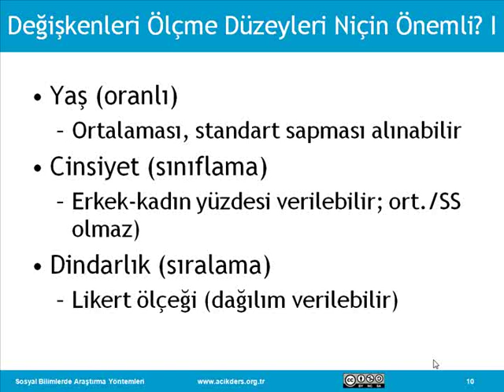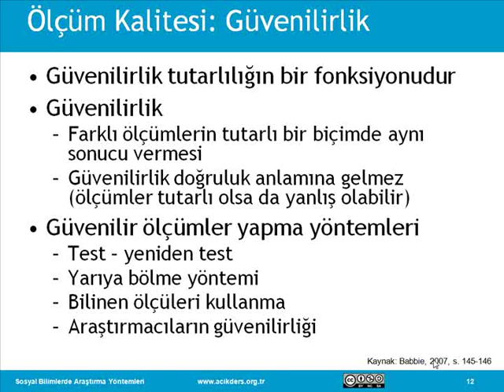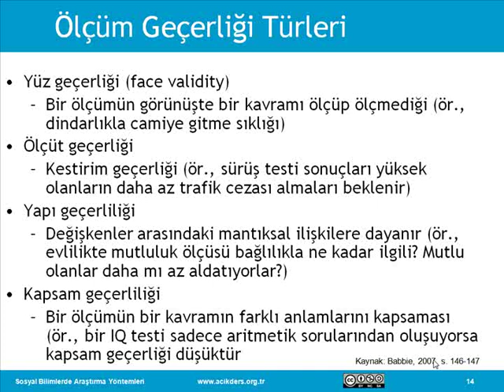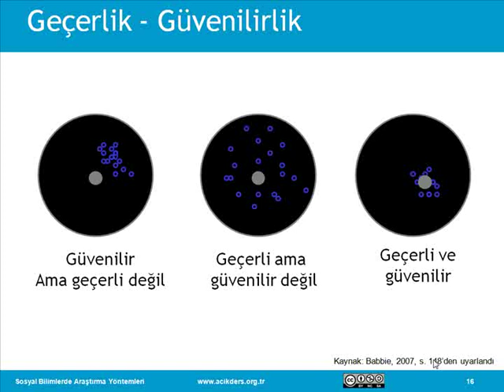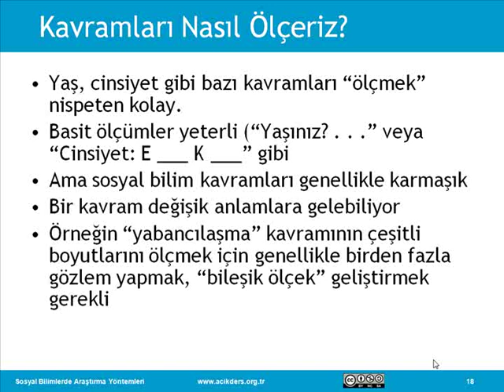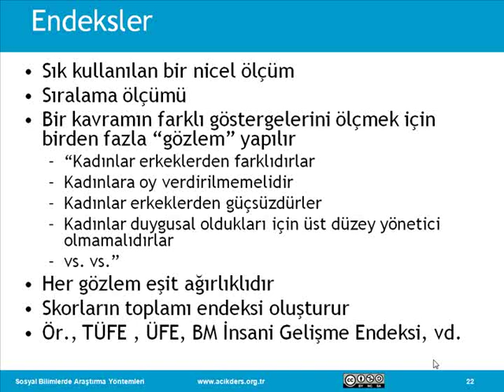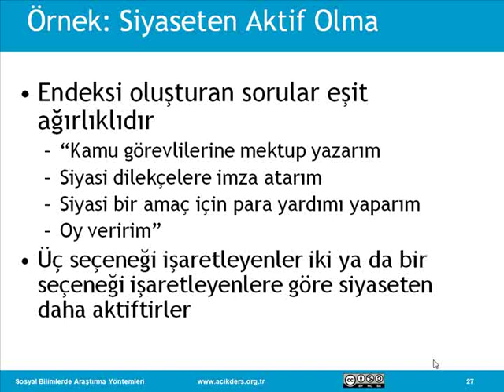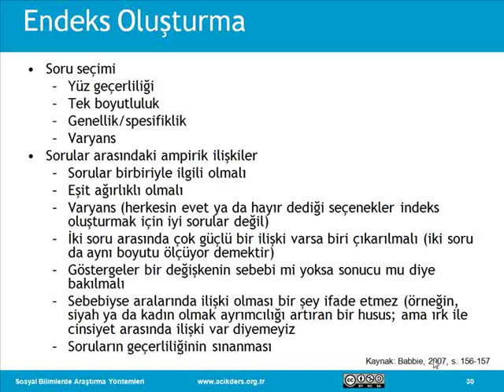Sosyal Bilimlerde Araştırma Yöntemleri: 14 Ölçme II